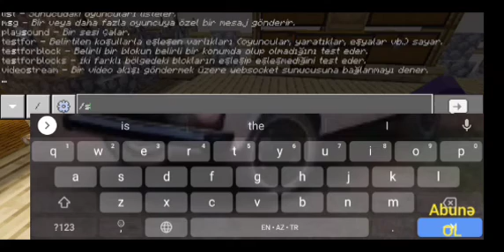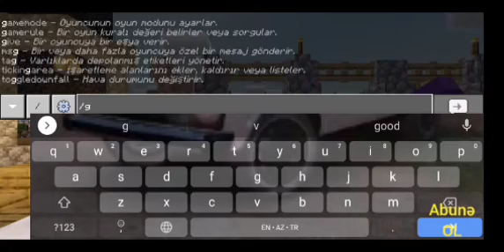MİNECRAFT Skyblock: Ender Dragonu kəsdim.